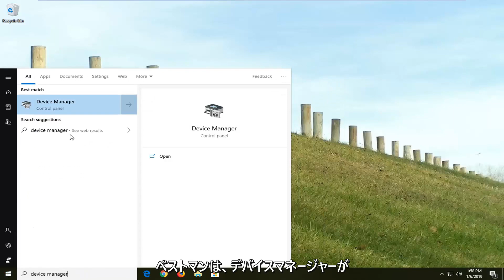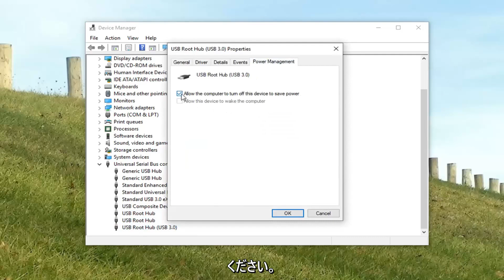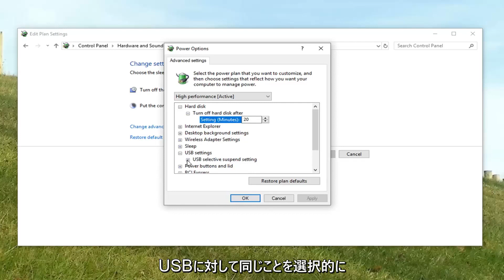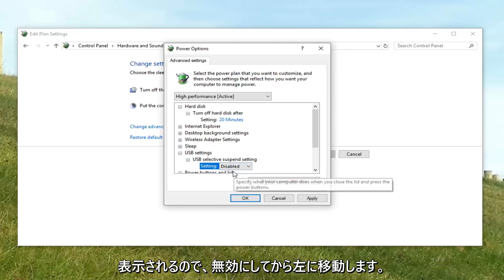USBが切断と再接続を繰り返している問題の解決策 Windows 10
USBマウスがWindows10で切断され続ける-3つのクイックソリューション。

トラックパッドの品質はさまざまです。素晴らしいものとそうでないものがあります。ジェスチャーを実行できる高精度のタッチパッドを用意するだけではありません。ハードウェア自体についてもです。一部のラップトップは、トラックパッドの美しさを優先し、ユーザーに使用不可能なものを提供することになります。たとえば、一部のLenovoラップトップには、トラックパッド用の光沢のあるスチールプレートとして最もよく説明できるものが付属しています。他のラップトップには、はるかに使いやすいものがあります。とにかく、一部のユーザーにとってはマウスの方が優れています。ノートパソコンにマウスを接続する場合は、ワイヤレスUSBマウスの方が適しています。それは時々動作することができますが、それはほとんどの部分で完璧に動作します。 USBマウスが遅れたり、ランダムに応答しなくなったりした場合は、本来は接続されていないときに切断されているためです。 Windows10でワイヤレスUSBマウスの切断と遅延を修正する方法は次のとおりです。

USBの接続と切断が続く場合は、USBポートの故障、マシンの電源オプションなどが原因であることがよくあります。外付けハードドライブは今日の世界で不可欠になり、非常に便利な傾向があります。これらは、システムイメージの保存、つまりシステムバックアップ、Windowsインストールメディア、またはその他の個人的な使用によく使用されます。ただし、外付けドライブを利用できない場合、それらはどのように役立ちますか？

USBの切断と再接続は新しいものではなく、長年にわたって知られています。この問題はWindows10でいくらか減少しましたが、完全には解消されていません。一部のユーザーは、以前のバージョンなどからWindows 10にアップグレードした後、この問題を経験しました。これに対する解決策は簡単で簡単です。

このチュートリアルは、Windows 11、Windows 10、Windows 8 / 8.1、Windows 7オペレーティングシステムを実行しているコンピューター、ラップトップ、デスクトップ、およびタブレットに適用されます。すべての主要なコンピューターメーカー（Dell、HP、Acer、Asus、Toshiba、Lenovo、サムスン）。